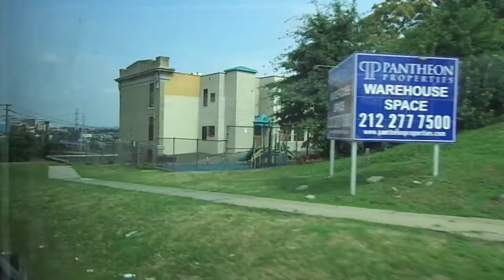NJT MCI D4500CL #9009 on the 190 to Paterson (Inside) in HD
Here's a 2nd video ride on-board NJT 2006 MCI (Motor Coach Industries) D4500CL "Jersey Cruiser" #9009 on the 190 to Paterson on a warm and humid late Monday Morning.  I sat @ the back of the bus and I was headed to Secaucus Plaza.  Available in High Definition.